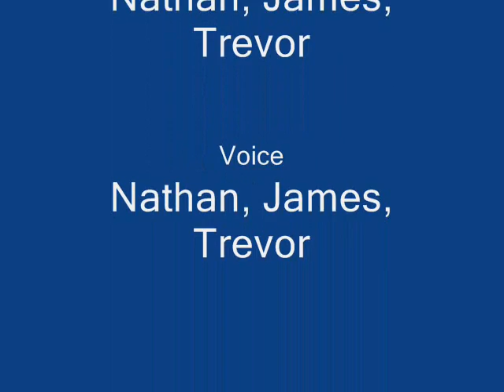Skinny Boy and Fat Man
This is a digital story made by three of my students in 2010.